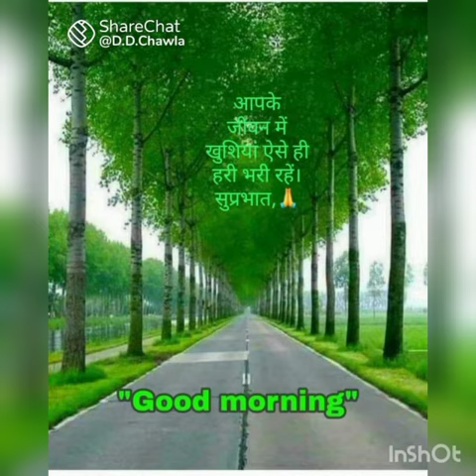19 सितंबर 2022 _____ Monday __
इस वीडियो में 2017 सितंबर 19 का भी पिक्चर्स ह 🙏